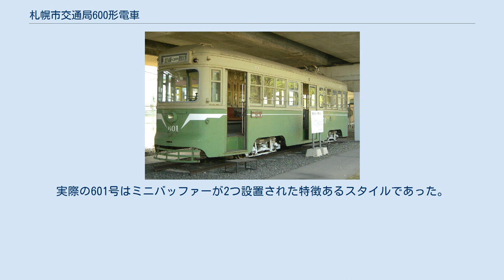札幌市交通局600形電車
札幌市交通局600形電車（さっぽろしこうつうきょく600がたでんしゃ）は、札幌市交通局が1949年（昭和24年）に導入した札幌市電の路面電車車両である。
 1949年（昭和24年）から1951年（昭和26年）にかけて、市営化後に導入された、単一型式の車両としては最大の20両が製造された。
 日本車輌製造BLA形の流れを汲む半鋼製低床ボギー車で、函館市交通部500形電車も同じグループである。
 単車の2倍の収容力がある大型車で、戦後の復興輸送に貢献した。
BLA形と比べ、車体は全溶接構造となっていたが、室内と屋根は木造の半鋼製車であった。
また、電気暖房が初めて装備された。
 登場当初の塗色は窓周りがクリーム、ほかはブルーであったが、「札幌スタイル」と呼ばれた330形の導入後、それに揃えたベージュとグリーンのツートーンに白ヒゲを付けた、現在の塗色に変更された。
 高速電車（地下鉄）開業に伴う路線縮小の行われた1971年（昭和46年）12月に全車廃車となり、ワンマン改造は受けていない。
集電装置は当初ポールであった。
日本鉄道自動車で製造された616号のみ前面下部の排障器周辺の形状が他車とは異なっていた。
 1952年（昭和27年）の市電全車のビューゲル化に伴い、集電装置がポールからビューゲルに変更されたが、611号以降の車両にはパンタグラフを装備した。
しかしこのパンタグラフは故障が多く、後に全車ビューゲルに換装された。
 1960年（昭和35年）に、3枚窓から330形に倣ったHゴム固定の曲面ガラス1枚窓に改造され、方向幕も大型化された。
 1962年（昭和37年）に後部扉を埋めて中央部に1,400mm幅の両開き扉を新設する改造が行われ、一部の側窓もHゴム固定に改造された。
埋められた後ろ扉の痕跡が内外に見られる。
同時に室内照明の蛍光灯化も行われた。
後に601～614号は前扉の鋼製化と側窓のアルミサッシ化が行われた。
 1963年（昭和38年）に601・602・611・612号の制御器を直接制御器から間接非自動制御器に変更した。
 615号が601号に改番のうえ、廃車時の形態で札幌市交通資料館に保存されている。
実際の601号はミニバッファーが2つ設置された特徴あるスタイルであった。